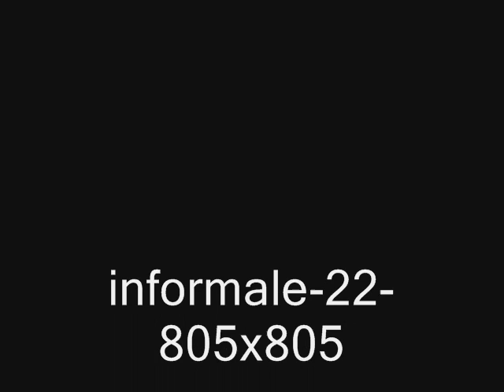Informale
Arte contemporanea